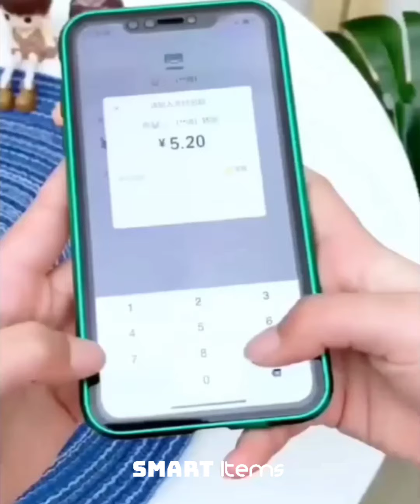It's very important for your daily life ☺️☺️🙂